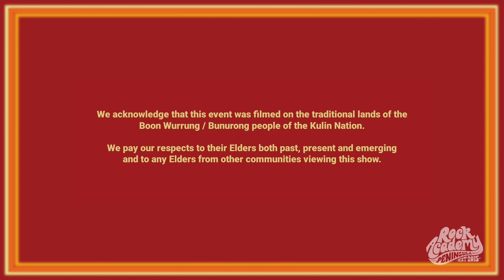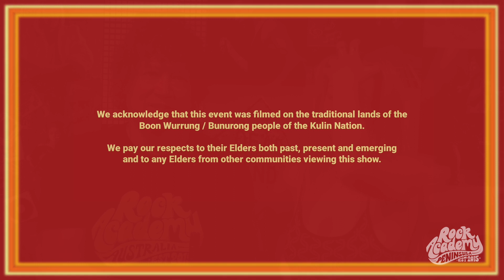Rock Academy Peninsula - April 2023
Over two weekends on The Ninch, 15 teenagers came together under the guidance of Maddy Herbert (Velvet Bloom) and Phil Ceberano to jam, write, rehearse and eventually perform at Gods Bandroom in Mornington to celebrate the very first Rock Academy outside of Melbourne. Here's to many more!

00:00:00  Opening
00:01:00 Introductions

00:01:50
Willow Russell, Luca Russo, Jackson Snooks, Sebastian Lemire-Guevin

00:06:22
Asylum
Insanity (Original)
Liam Black, Kai Blamey, Sarah Shelley, Ryan Deed

00:10:30
Swollen Ego
Live To Thrash (Original)
Oscar Russo, Jaxon Ferguson, Jake Hercus

00:14:55
Tone Deaf (RAM 31)
My Own Summer (Deftones)
Ren Penson, Tom Caspers, Vinnie Di Palma, Fergus Warren-Smith.

00:18:43
Brain Fuzz (RAM 31)
Israel’s Son (Silverchair)
Alex Butten, Josh Davies, Tj Kosta, Rhett Agar

00:24:46
Breakdown
Bloodstains (Agent Orange)
Ryan Deed, Jake Hercus, Josh Dowling, Jaxon Ferguson

00:27:30
Alive (RAM 31)
Dead (My Chemical Romance)
Charlotte Boyle, Grace Casey-Strachan, Jack Bonello, Beau Formichi, Artemis Ballenger

00:31:20
Depressed Duck
Something (Original)
Willow Russell, Lily Behsmann, Sebastian Lemire-Guevin. Oliver Black, Sarah Shelley

00:34:46
Swollen Pickle
Nowhere Generation (Rise Against)
Kai Blamey, Liam Black, Oscar Russo

00:39:18
The Patients (RAM 31)
The Next Day (Original) Owen Perks, Beau Formichi, Artemis Ballenger, Fergus Warren-Smith.

00:47:13
Year Of The Seals
All The Small Things (Blink 182)
Sarah Shelley, Lily Behsmann, Oliver Black, Bodhi Renn

00:50:26
Iceberg Illusion
How Far (Original)
Bodhi Renn, Luca Russo, Josh Dowling, Jackson Snooks

00:54:21
Credits

Credits
Mentors: Maddy Herbert (Velvet Bloom) and Phil Ceberano

Dromana Secondary College Jacqui Rodden, Lisa Millar
Gods Bandroom Dean McHugh, Budha Lilino
Mornington Peninsula Shire Steve Harris, Rachelle Watson
RPP FM Brendan Telfer, Steve Meyers

Nepean Music Centre Colin Leadbetter, Joel, Jake

D’Addario Australia Mark Inglese, Danny Boldiston, Reece Henry
OBrien Real Estate Jye Reid
MP Music Network Robin Griffith
Red Cymbals Dylan Redmond.
Sky Music Andrew Li.
Live Sound Patrick Johns (Gods Bandroom)
Video Recording & Editing RPP FM
Photography: Aidan Bedford @aidanbphoto
Rock Academy Australia: Alan Long, Phil Ceberano, Declan Long